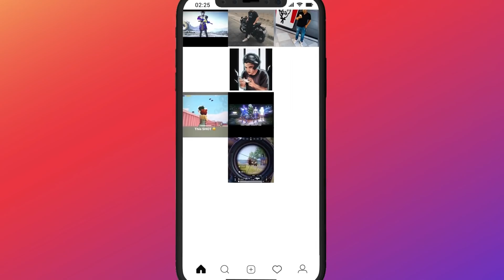Random Guy Abused My Girlfriend PIHU🤬I Challenge For 1 vs 2 TDM - MOBILE LOVE STORY [VampFyre]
PIHU PART 18 is Finally OUT GUYS

Pihu PART 15 -

Pihu PART 16 -

Pihu PART 17 -

RAM - 4GB